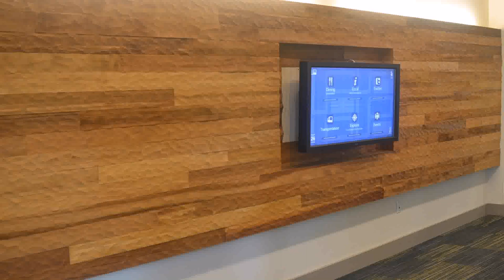Home Interior Woodwork Design (see description)